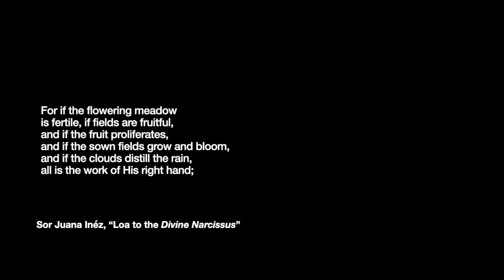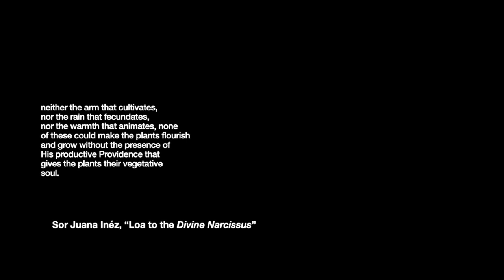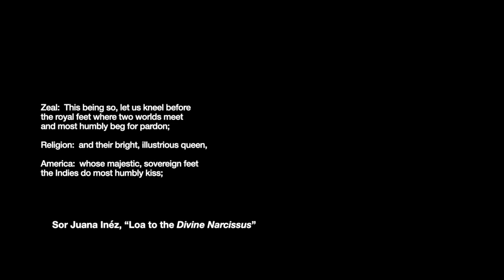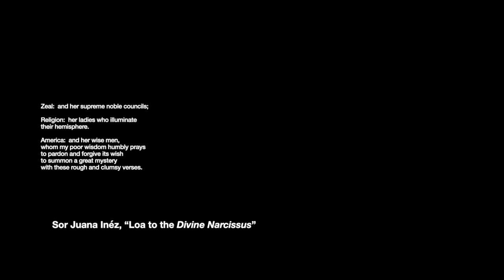GW2 - Sor Juana Inéz: "Loa to the Divine Narcissus"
Sor Juana Inéz seeks to bridge divides of culture, religion, and gender.